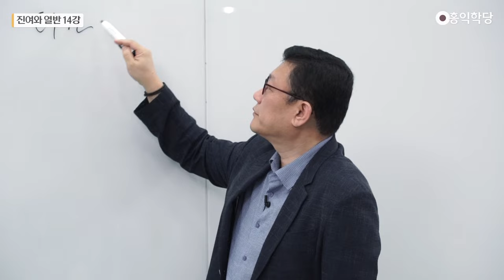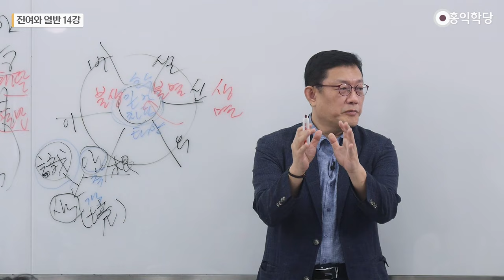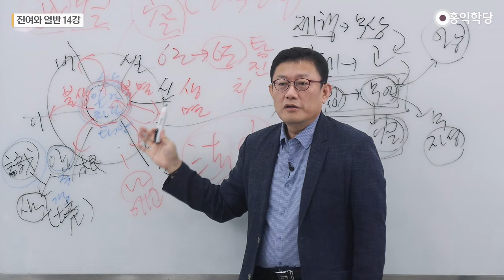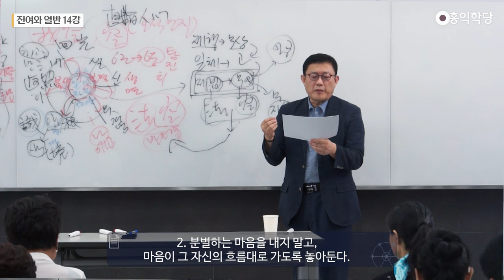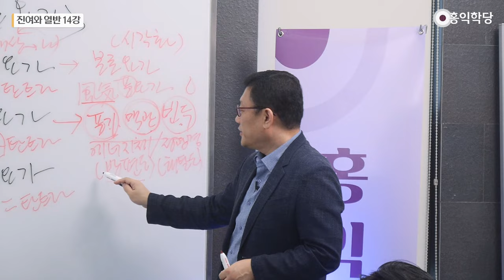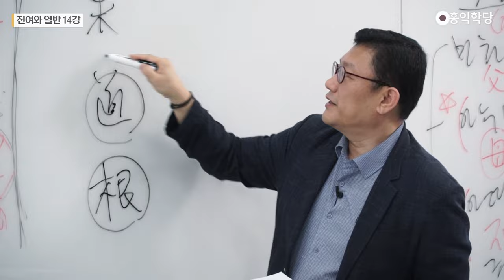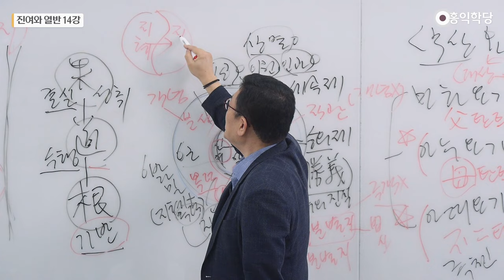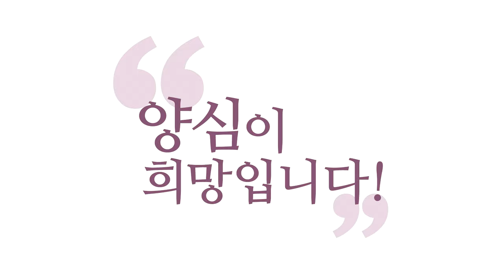[홍익학당] 진여와 열반 14강 - 티벳불교의 근根ㆍ도道ㆍ과果 (SUB)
Time Stamp
00:00 시작
01:47 소승과 대승의 차이
16:57 족첸(大圓滿) 명상법
34:04 티벳불교의 근根(因ㆍ基)ㆍ도道ㆍ과果